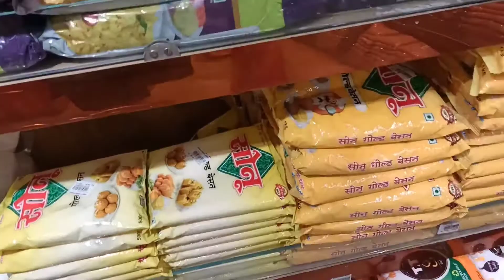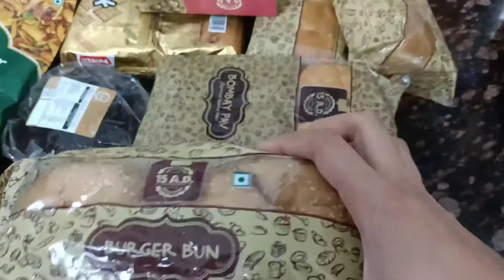PRE-RAMADAN PREPARATION | GROCERY HAUL | LAUKI KOFTA CURRY RECIPE